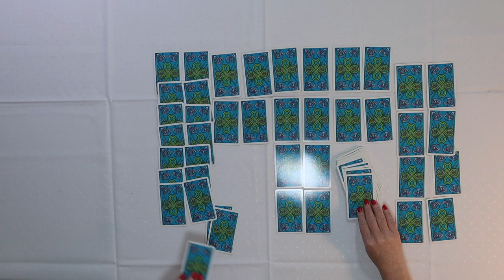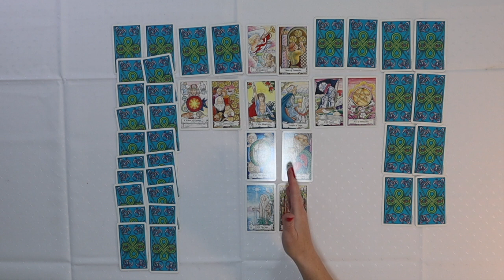Taurus Part 2 Tarot Reading Money! Secrets and Mysteries tell All! # TarotWithAnneMarie Taurus ♉️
Hello Everyone,

Here is Part 2 for you TAURUS.

Join me  over the next 7 weeks  as the cards reveal 3 pairs as part of your full spread
I will have a total of 44 cards for you by week 7

It is easy to have a reading with me just click on the link and this will take you to the page to have a Tarot Reading with me

You can also visit me on my where you’ll be able to book readings with me, as well as learn about what I do.

The cards being used this week are THE HANSON ROBERTS DECK

Credit here to Peter Lomas Image by from Pixabay